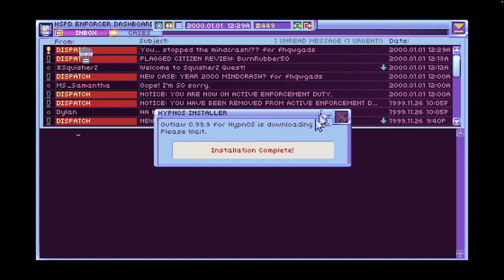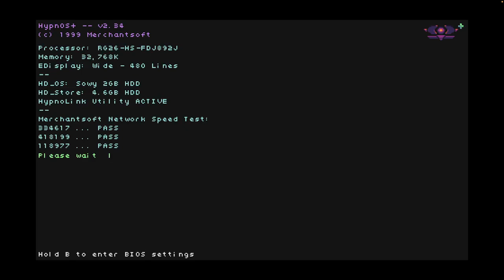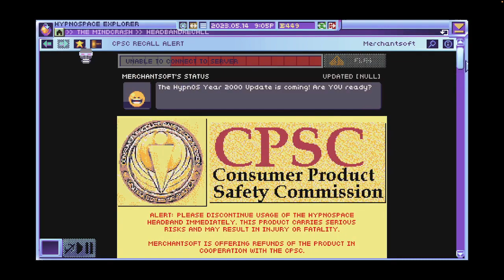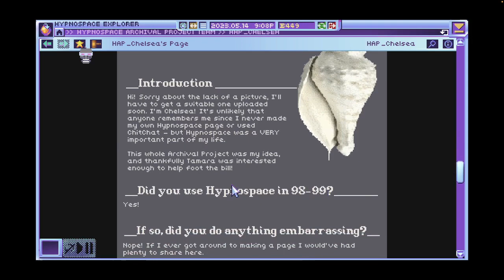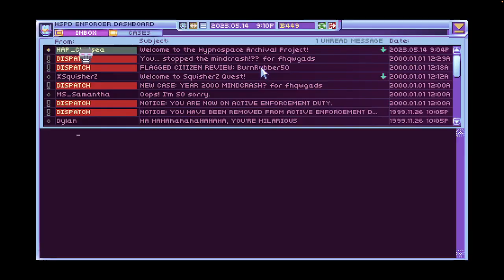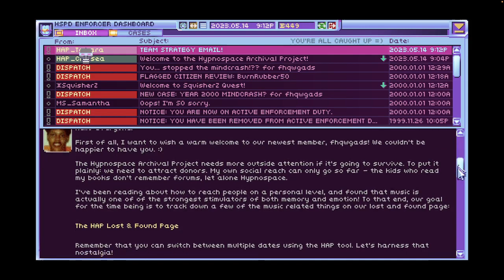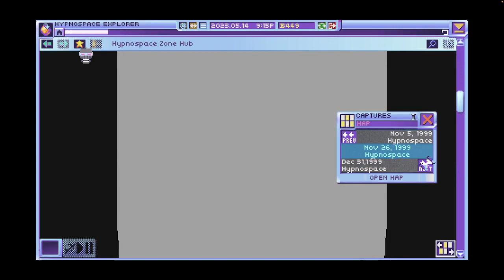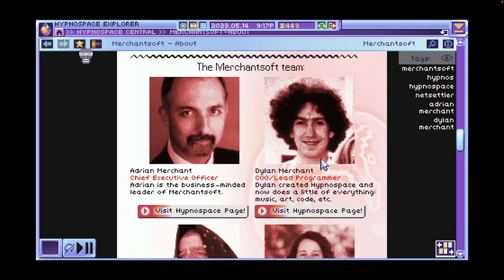Hypnospace Outlaw [9]: Justice for T1MAGEDDON